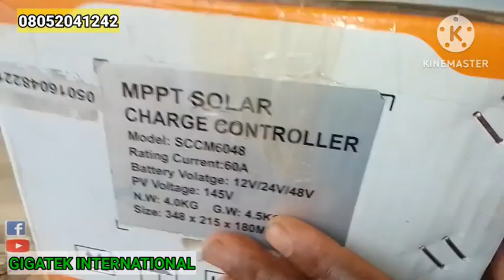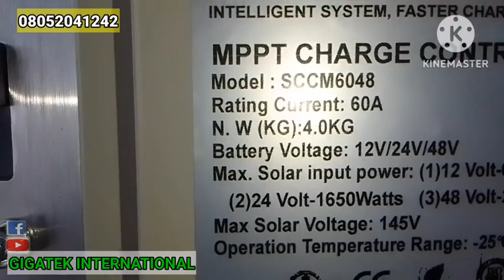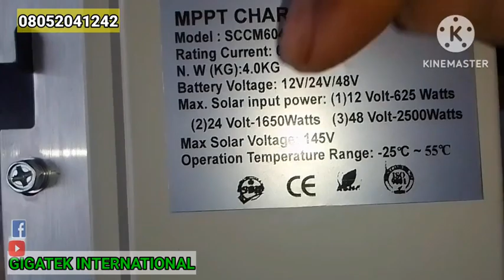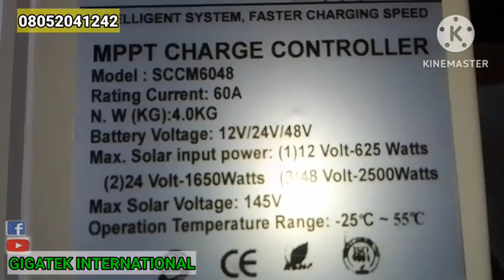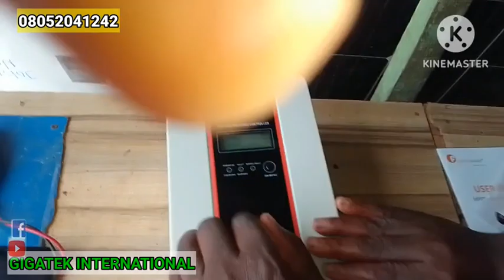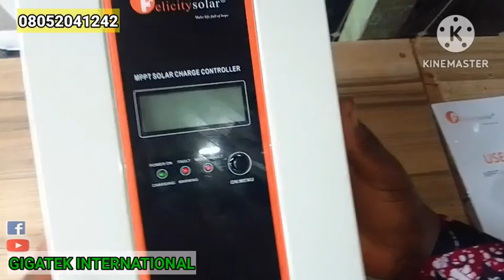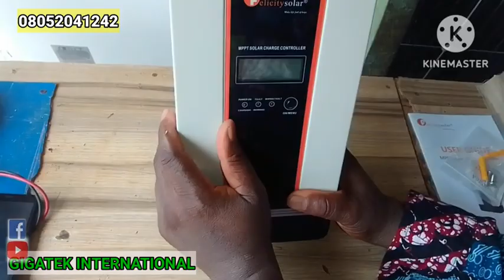FEATURES OF A 60AMPS FELICITY MPPT CHARGE CONTROLLER REVIEW